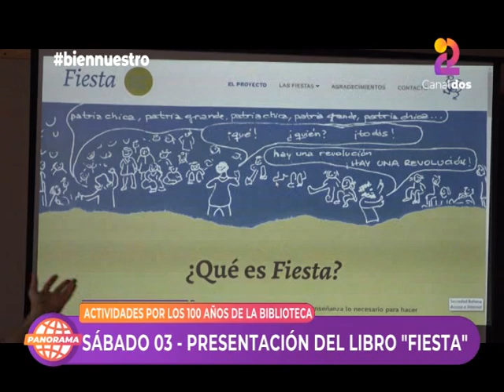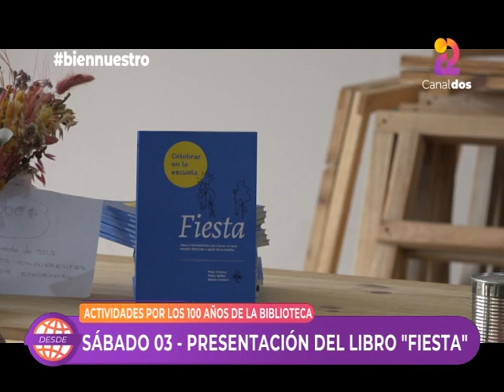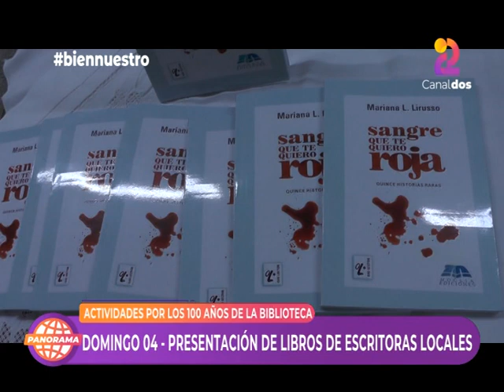PROGRAMA 52 - 06/08/2024 - RESUMEN DE ACTIVIDADES POR LOS 100 AÑOS DE LA BIBLIOTECA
En la previa de lo que serán varios programas especiales dedicados a repasar las múltiples actividades con las que se celebraron los 100 años de la Biblioteca Popular Juan Bautista Alberdi, hoy, en Panorama, armamos un clip dedicado a destacar todo lo acontecido desde el viernes hasta el domingo pasado. Aquí, entonces, flashes de la celebración a la poetisa Graciela Rodríguez, la presentación de Pepa Vivanco junto a Martín Fumero y Pablo Spiller, y el destacado evento del domingo, con la presencia de tres autoras rosquinenses presentando sus obras: Carla Brambilla, Carolina Lirusso y Jessica Cassina.

Volvé a ver el clip especial, aquí.